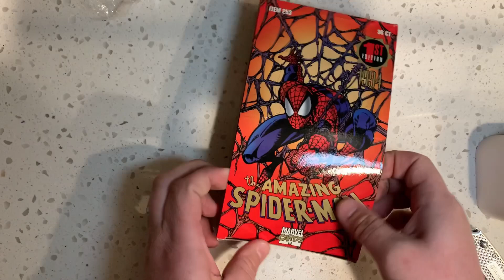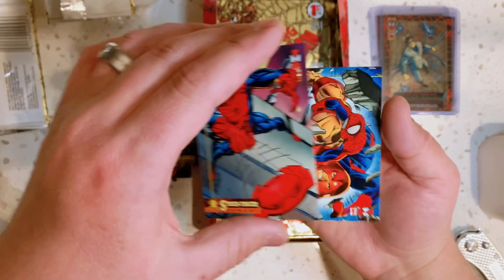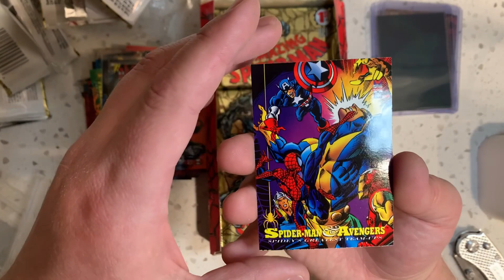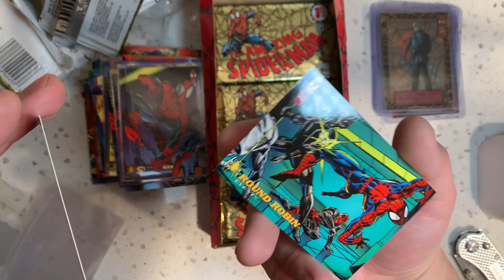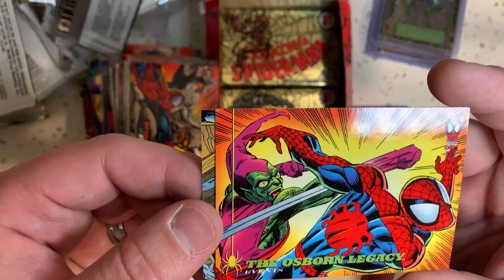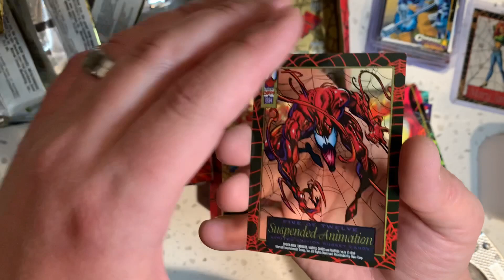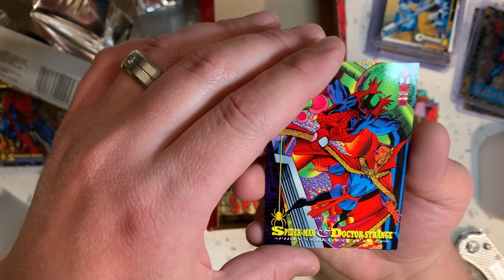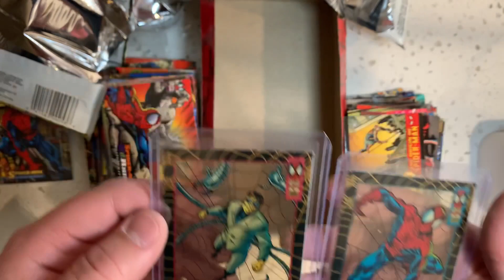😮*Look!*1994 Fleer Amazing Spider-Man box. Holograms💥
1994 Fleer Amazing Spider-Man box break
What holograms do I pull?